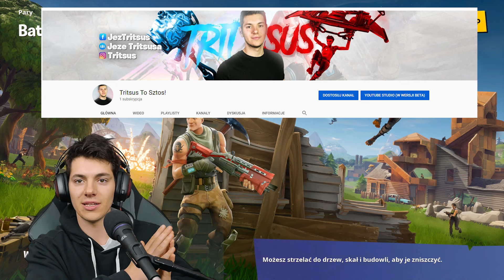WYŁOWIŁEM NAJRZADSZY ITEM W FORTNITE *Reakcja Na Nowy Sezon* Jeż Tritsus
✔GRUPA WIDZÓW:
✔LAJKUJ MOJEGO FACEBOOKA!

JeżTritsus to kanał dla najfajniejszych ludzi na youtubie, gramy sobie w fortnite i gadamy o ciekawych rzeczach :D